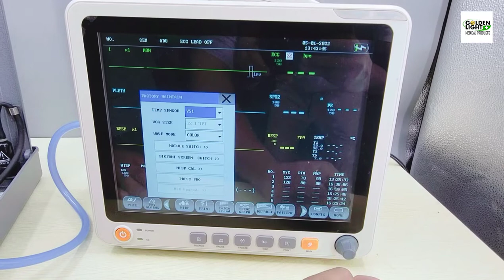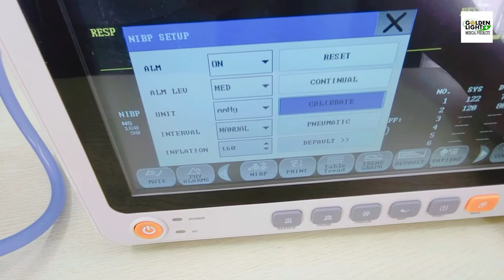SUN603KB Patient Monitor NIBP Calibration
Golden Light Medical Products